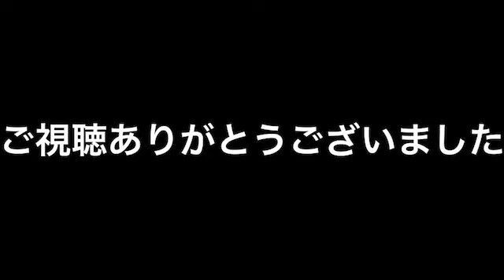スゴフェスガチャ47回